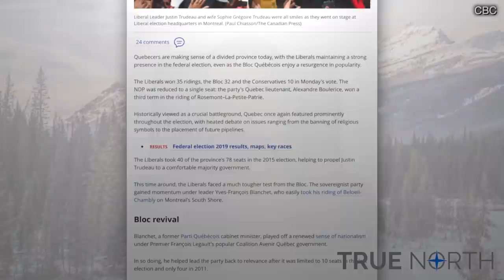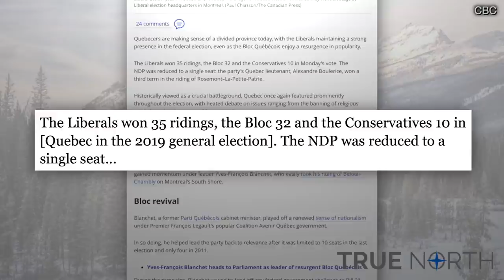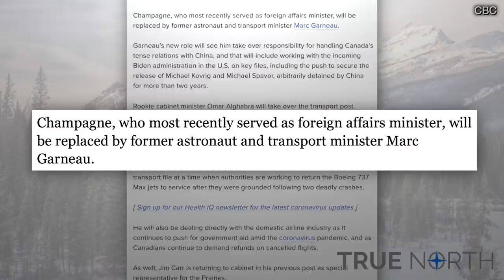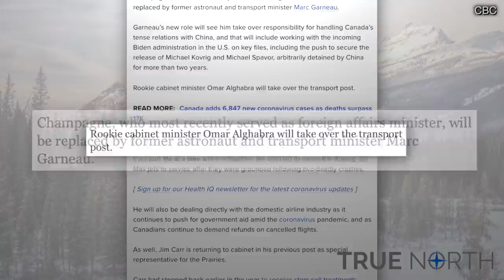Trudeau boxes himself in during cabinet shuffle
Building a ministerial cabinet is no simple task. There are many things to consider, such as regional representation and the skills and qualifications of the MPs.

But Justin Trudeau has two problems – he has too many seats in Toronto and is committed to a “gender-balanced” cabinet.

Sam Eskenasi discusses Trudeau’s latest cabinet shuffle.